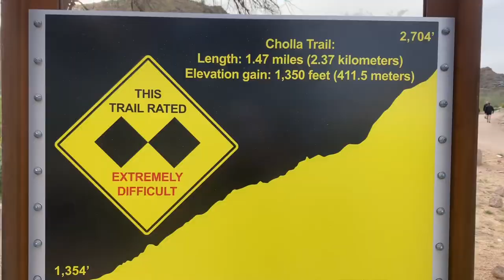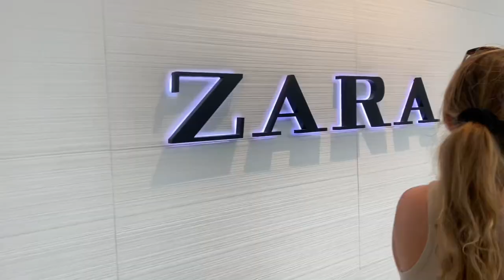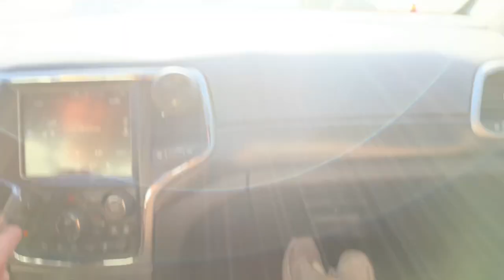Spring Training 2023 - New Year, New Team!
Come along with us to spring training in Scottsdale, AZ!